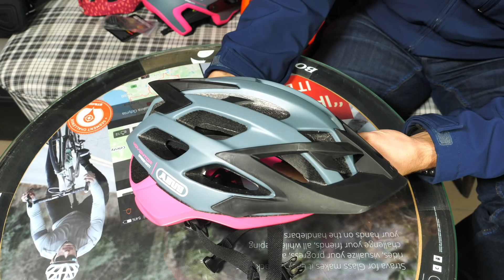KASKI MTB ABUS [SPRZĘT] [PORADY]